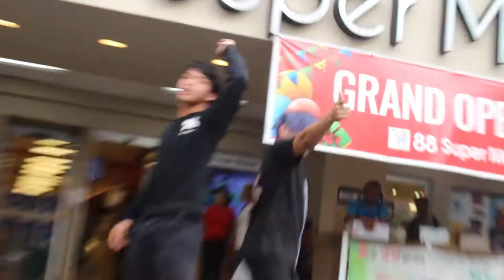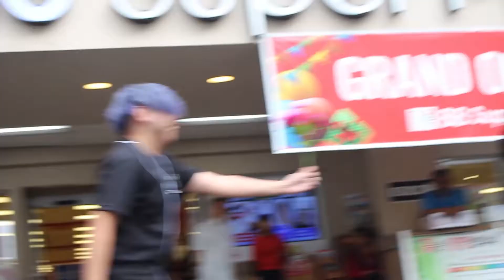BTS Not Today and Boy in Luv (Dance Cover)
Aloha everyone, and welcome to my second KPOP video of 2018! Me and ma kouhai, Jack, got the opportunity to perform for 88 Pal Pal Supermarket for their second Las Vegas drawing! Our sets included choreography from a number of hit KPOP songs from BTS, BLACKPINK and TWICE! We're also so grateful to VJ Youkai who recorded for us with his awesome style! Anyways, I'll see ya guys soon!